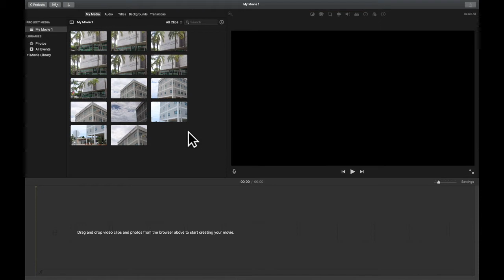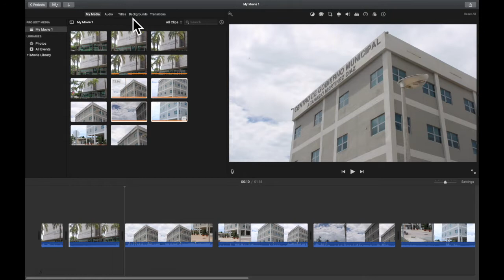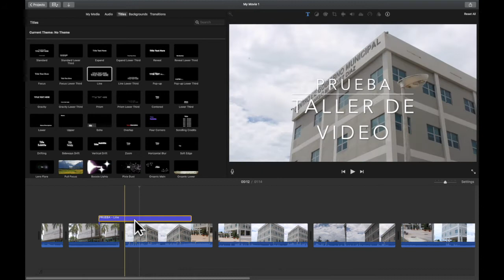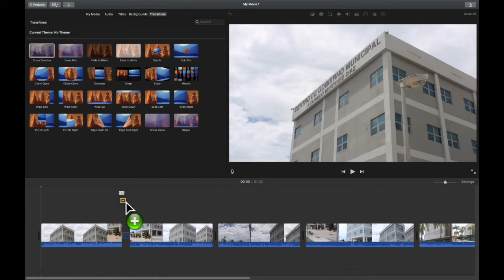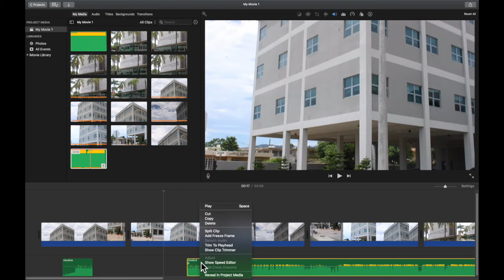Cómo utilizar imovie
Breve tutorial para aprender a utilizar las funciones básicas del programa de edición imovie